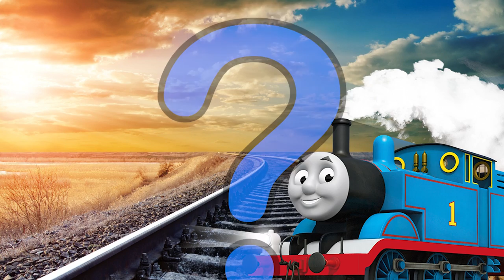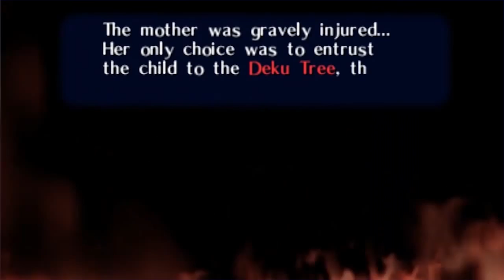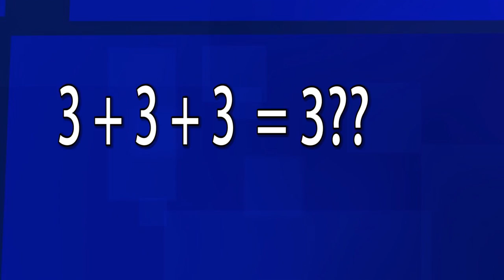Top 5 Reasons Link is a Badass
The second episode of Kloudy from EKG's series “Top 5 Reasons ___ is a Badass” this time he’s covering the hero of time, Link! From the Legend of Zelda series!

Who do you want to see in the next video?

All Footage and Songs are property of Nintendo, all footage from either Games
A Link to the Past
Ocarina of Time (and HD)
Majora’s Mask
Twilight Princess (And HD)
The Wind Waker (And HD)
Skyward Sword
And Trailers for Majora’s Mask and the Zelda Wii U demo.
The Legend of Zelda (Japanese: ゼルダの伝説 Hepburn: Zeruda no Densetsu?) is a high-fantasy action-adventure video game series created by Japanese game designers Shigeru Miyamoto and Takashi Tezuka. It is primarily developed and published by Nintendo, although some portable installments have been outsourced to Capcom, Vanpool, and Grezzo. The series' gameplay incorporates elements of action, adventure, and puzzle-solving games. The Legend of Zelda is one of Nintendo's most prominent franchises.

The series centers on Link, the playable character and chief protagonist. Link is often given the task of rescuing Princess Zelda and the kingdom of Hyrule from Ganon, who is the principal antagonist of the series; however, other settings and antagonists have appeared in several titles. The games' plots commonly involve a relic known as the Triforce, a set of three omnipotent golden triangles. The protagonist in each game is usually not the same incarnation of Link, but a few exceptions exist.

Since the original The Legend of Zelda was released in 1986, the series has expanded to include 18 entries on all of Nintendo's major game consoles, as well as a number of spin-offs. An American animated TV series based on the games aired in 1989 and individual manga adaptations commissioned by Nintendo have been produced in Japan since 1997. As of 2011, the series has sold over 62 million copies.
Link is the name shared by the main protagonists of The Legend of Zelda series. There are many incarnations of Link, each possessing the Spirit of the Hero, with some of them being blood related as well. They are chosen by the Goddesses to protect the land from evil whenever deemed necessary. In the majority of Zelda games, their adventures take place within Hyrule, traveling through the land, collecting important items, and defeating a wide variety of enemies while trying to save both Princess Zelda and her kingdom from the clutches of Ganon, Vaati, or other villains.

The first Link was introduced as a young Sword-wielding boy, but since The Adventure of Link, the identity, appearance, and role of each incarnation of Link has varied from game to game. Many of the Links are given titles to identify them, such as the Hero of Time in Ocarina of Time and the Hero of Winds in The Wind Waker.
No easter egg here at the end this time. Maybe it’s in the video??